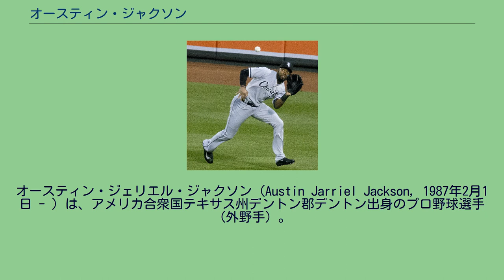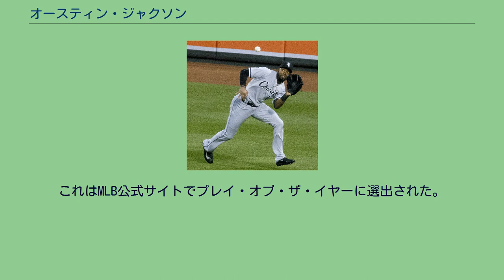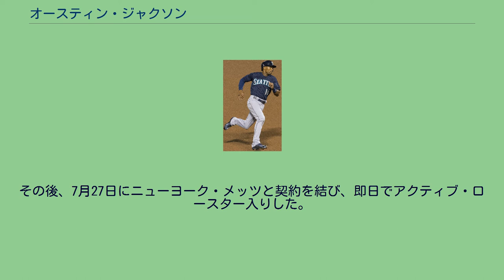オースティン・ジャクソン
オースティン・ジェリエル・ジャクソン（Austin Jarriel Jackson, 1987年2月1日 - ）は、アメリカ合衆国テキサス州デントン郡デントン出身のプロ野球選手（外野手）。
右投右打。
現在は、フリーエージェント（FA）。
愛称はエイ・ジャックス（A Jax）。
マイナー時代はA Jacks表記だったが、メジャーでは本人の知らない間にA Jax表記とされた。
12歳のときにベースボール・アメリカで全国での最高の選手と紹介され、3年後の15歳のときにも紹介された。
2005年のMLBドラフト8巡目（全体259位）でニューヨーク・ヤンキースから指名を受け、6月22日に契約。
契約後、傘下のルーキー級ガルフ・コーストリーグ・ヤンキースでプロデビュー。
40試合に出場して打率.304、14打点、11盗塁を記録した。
2006年はA級チャールストン・リバードッグスでプレーし、134試合に出場して打率.260、4本塁打、47打点、37盗塁を記録した。
2007年はまずA級チャールストンでプレーし、60試合に出場して打率.260、3本塁打、25打点、19盗塁を記録した。
6月にA+級タンパ・ヤンキースへ昇格。
67試合に出場して打率.345、10本塁打、34打点、13盗塁を記録した。
9月にAAA級スクラントン・ウィルクスバリ・ヤンキースへ昇格し、1試合に出場した。
2008年はAA級トレントン・サンダーでプレーし、131試合に出場して打率.285、9本塁打、69打点、19盗塁を記録した。
2009年はAAA級スクラントン・ウィルクスバリでプレーし、132試合に出場して打率.300・4本塁打・65打点・24盗塁を記録した。
オフの11月20日にヤンキースとメジャー契約を結び、40人枠入りを果たした。
2009年12月9日にアリゾナ・ダイヤモンドバックスを交えた三角トレードによる、カーティス・グランダーソンとのトレードで、フィル・コークと共にデトロイト・タイガースへ移籍した。
デトロイト・タイガース時代 (2010年3月9日) 2010年は開幕ロースター入りし、4月5日のカンザスシティ・ロイヤルズ戦でメジャーデビューを果たした。
4月25日のテキサス・レンジャーズ戦では、コルビー・ルイスからメジャー初本塁打を記録した。
この年は151試合に出場し、4本塁打41打点27盗塁、打率.293だった。
BABIP.396と運にも恵まれたため、安打数はそれなりのものを得たが、三振はア・リーグ最多となる170個を記録した。
また、新人王候補にもなったが、レンジャーズの守護神ネフタリ・フェリスが新人王を受賞した。
2011年は三振率が前年の27.5%から30.6%に上昇し、打率が低迷した。
パワーの面では成長を見せ、リーグ最多の11三塁打を放ち、本塁打も二桁に載せた。
守備では、MLBトップの守備防御点+29を記録してフィールディング・バイブル・アワードを初受賞した。
2012年は三振率を24.7%に減らし、四球率を10.9%まで増やした。
1年目ほどではないが高BABIP（.371）を記録したこともあって、初の打率3割を達成した。
2年連続のリーグ最多三塁打に加えて、本塁打も自己最高の16発を放った。
2013年は129試合に出場して打率.271、12本塁打、49打点、8盗塁を記録した。
デトロイト・タイガース時代 (2014年5月12日) 2014年1月17日にタイガースと600万ドルの1年契約に合意した。
開幕後は100試合に出場し、打率.273・4本塁打・33打点・9盗塁だった。
シアトル・マリナーズ時代 (2014年8月2日) 2014年7月31日にタイガース、シアトル・マリナーズ、タンパベイ・レイズ間の三角トレードで、マリナーズへ移籍した。
マリナーズ移籍後も、引き続き中堅手のスタメンで54試合に出場したが、打率.229、14打点に終わり、チームがワイルドカード争いから脱落する要因の1人となってしまった。
一方で走塁面では復活し、85%の盗塁成功率で11盗塁を決めた。
シーズン成績では、3年ぶりに20盗塁以上となった。
2015年8月...